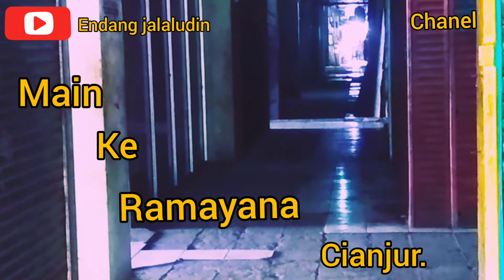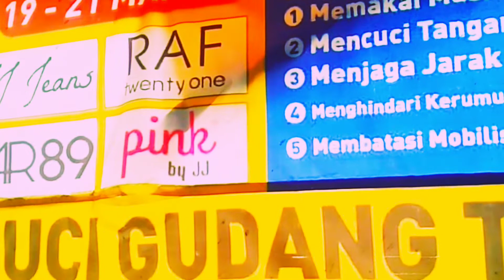ramayana cianjur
ramayana cianjur.kota pasar.ramayana.cianjur.kota di jawa.barat.indonesia.